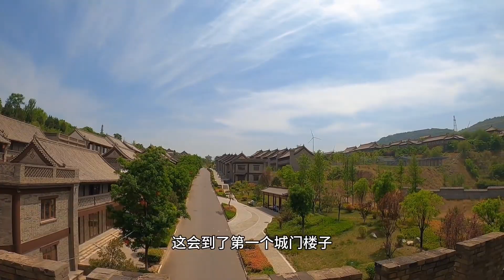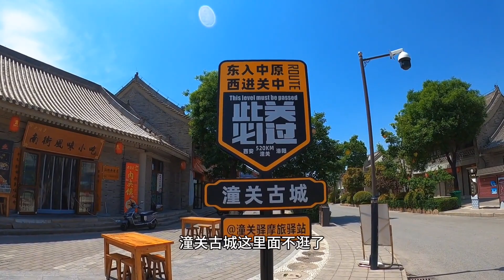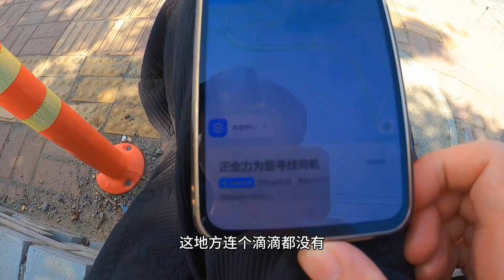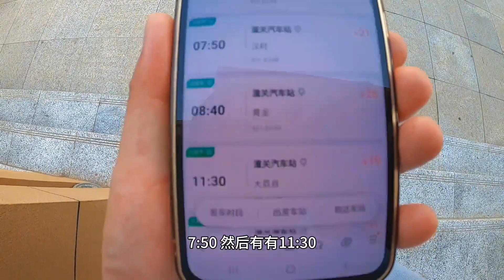参观潼关古城风景很美可惜空无一人，晚上到县城住宿明天去大荔